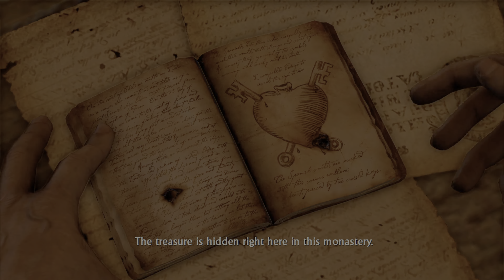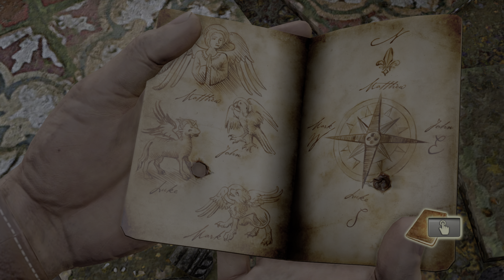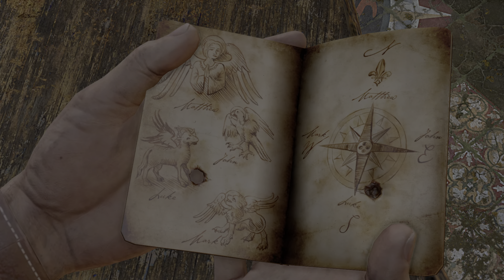Uncharted: Drake's Fortune Walkthrough Part 6 "Sanctuary?"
Uncharted: The Nathan Drake Collection Walkthrough (PS5 4K 60FPS HDR)